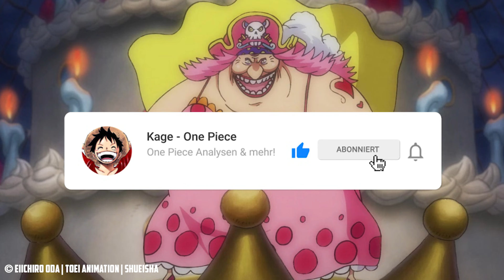RUFFY, SANJI & ZOROs FINALE, neue KOPFGELDER & POWERUPS!? 😱 [1023+ THEORIEN Podcast]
🔽 One PIece 1022+ Theorien FAQ 🔽

💥 EQUIPMENT (Amazon): 💥